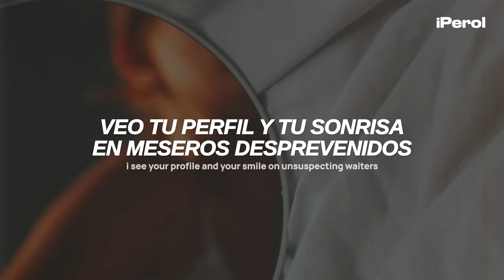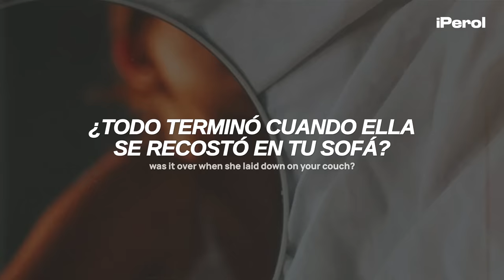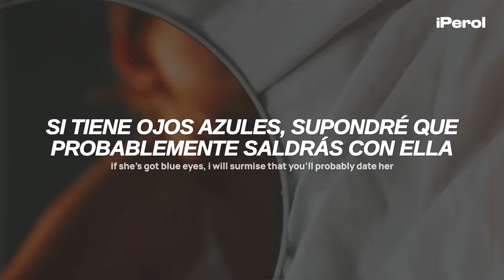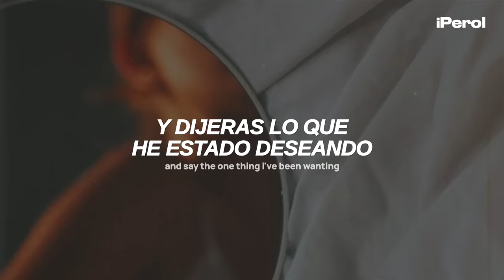Taylor Swift - Is It Over Now? (From The Vault) (Español + Lyrics)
Taylor Swift - Is It Over Now? (Taylor's Version) (From The Vault) (Traducida al Español + Lyrics)
Taylor Swift - Is It Over Now? (Taylor's Version) (From The Vault) (Sub Español + Lyrics)
Taylor Swift - Is It Over Now? (Taylor's Version) (From The Vault) (Español + English Lyrics)

Asfjdnfkdngjkfdngdfnkd 💜🍐
TEMAZO PERO... ¿Realmente terminó todo el álbum ahora? Stream 1989 TV, ahorita sigo editando más videos jaj ♥

"Is It Over Now?" habla sobre una relación pasada, complicada y sus consecuencias emocionales.

► Lyrics:
[Verse 1]
Once the flight had flown (Uh-huh)
With the wilt of the rose (Uh-huh)
I slept all alone (Uh-huh)

[Pre-Chorus]
Let's fast forward to three hundred takeout coffees later
You search in every maiden's bed for somethin' greater, baby

[Chorus]
Was it over when she laid down on your couch?
"Come here," I whispered in your ear
In your dream as you passed out, baby
Was it over then? And is it over now?

[Post-Chorus]
(Is it? Is it? Is it?)

[Verse 2]
When you lost control (Uh-huh)
Red blood, white snow (Uh-huh)
Blue dress on a boat (Uh-huh)

[Bridge]
And did you think I didn't see you?
There were flashin' lights
At least I had the decency
To keep my nights out of sight
Only rumors 'bout my hips and thighs
And my whispered sighs
Oh, Lord, I think about
Jumpin' off of very tall somethings
Just to see you come running
And say the one thing I've been wanting, but no

[Pre-Chorus]
Let's fast forward to three hundred awkward blind dates later (Oh)
If she's got blue eyes, I will surmise that you'll probably date her (Oh)
You dream of my mouth before it called you a lying traitor (Oh)
You search in every model's bed for somethin' greater, baby

[Post-Chorus]
Oh-oh
(Is it? Is it? Is it?) Oh-oh
(Is it? Is it?)

[Bridge]
Think I didn't see you?
Just to see you come runnin' (Runnin')

[Outro]
Flashin' lights
Oh, Lord (Oh-oh)
Let's fast forward to three hundred takeout coffees later (Oh-oh)
(Flashin' lights)
I was hoping you'd be there
And say the one thing (Oh-oh) I've been wanting (Oh-oh)
(Flashin' lights) But no